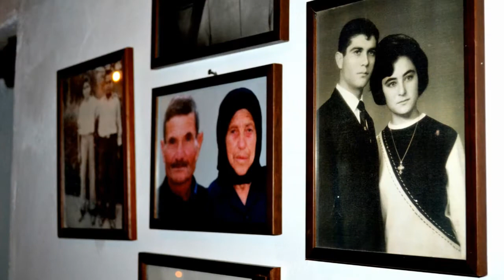TO ARCHONTIKO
Κυπριακή παραδοσιακή ταβέρνα στο Λιοπέτρι.